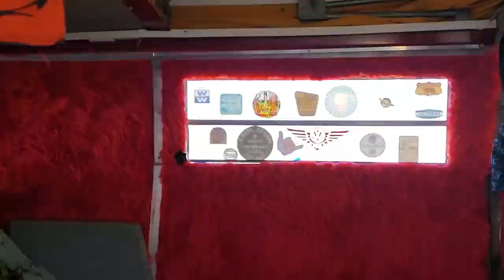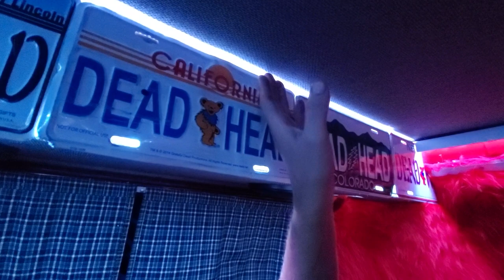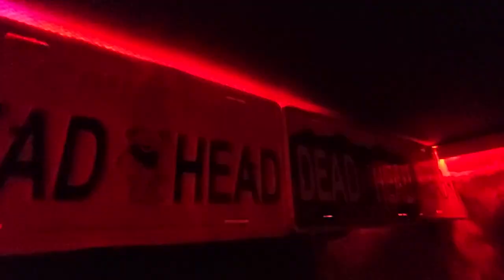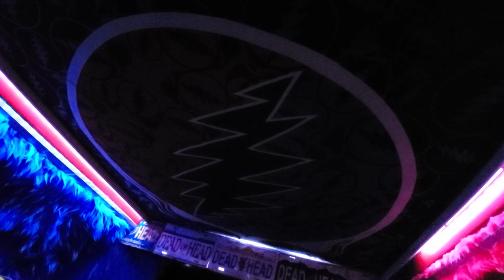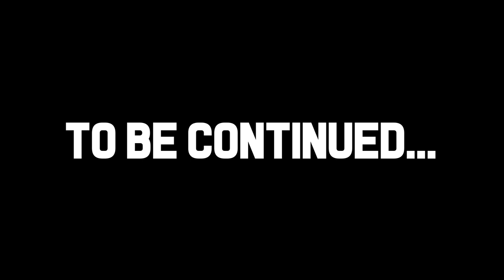Chinatown Market x Grateful Dead x Donut Media 1969 VW Bus build: THE INTERIOR (B)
Part 2 of 2 dealing with interior "modifications" This time I bust out the wife's pink sewing machine and put it through the wringer. 3 broken and 1 bent needle later, I smashed out all of the seat upholstery, curtains, lighting and other small details. Then start to reassemble everything to make sure it all still fits. Sitting in this thing when it was finished felt like being on acid, which works out perfect. Super pumped on the way the inside of this turned out, and all I can ask for is that it makes the Grateful Dead happy :)

I finished the inside only a few short hours before I needed to go pick the Donut Media boys up from the airport the next morning. The next episode about the motor build was covered in full by @Donut so pop on over there and check out the "Money Pit" episode about the 36 hour motor rebuild. Or if you are lazy like me,

Chinatown Market x Grateful Dead x Donut Media 1969 VW Bus build: FINISHING THE INTERIOR (B)